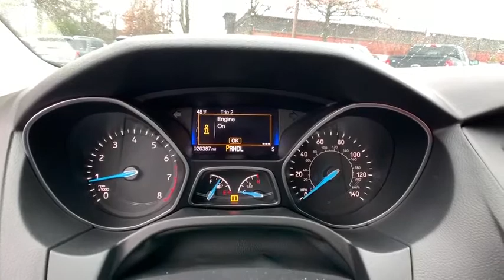2018 Ford Focus Woodstock, Canton, Holly Springs, Kennesaw, GA T226258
Magnetic Used 2018 Ford Focus available in Woodstock, Georgia at Krause Family Ford. Servicing the Canton, Holly Springs, Kennesaw, GA area.

WE GOT THIS REALL NICE FOCUS IN ON TRADE. THIS HAS EXCELLENT SERVICE HISTORY HERE AT KRAUSE FAMILY FORD. IF YOU ARE LOOKING FOR A GREAT CAR WITH A LOW PAYMENT THEN THIS IS THE ONE FOR YOU. COME SEE THIS TODAY! 6 Speakers Alloy wheels Exterior Parking Camera Rear Power Windows Remote Keyless Entry. Clean CARFAX.brbrPriced below KBB Fair Purchase Price! 26/38 City/Highway MPG Odometer is 17851 miles below market average! Magnetic Metallic 2018 Ford Focus SE FWD 2.0L I4 DGI Ti-VCTbrbrbrAwards:br  * 2018 KBB.com Brand Image Awards   * 2018 KBB.com 10 Most Awarded Brandsbrbr*Please contact dealer for full details. All prices do not include taxes estimated tax fees dealer documentary fee certification costs reconditioning costs and any installed equipment. *Limited warranties see dealer for details* A short visit to Krause Family Ford located at 195 Woodstock Parkway Woodstock GA 30188 can get you a hassle free deal on this trustworthy vehicle today!